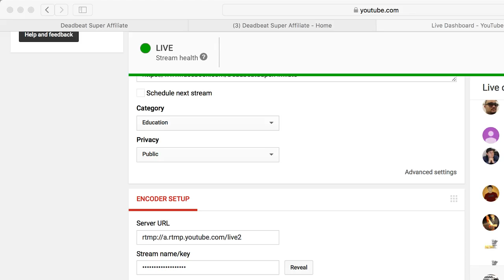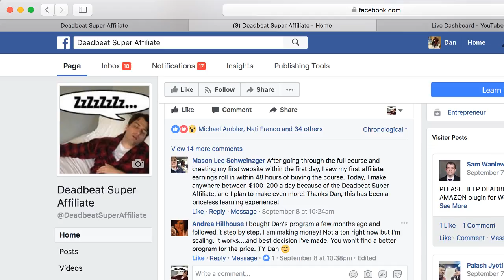Make a Full Time Online Income w/ 1 Hour a Day Of Work?? LIVE Tips + Q&A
Here's how to make a full time income online by working just 1 hour a day.